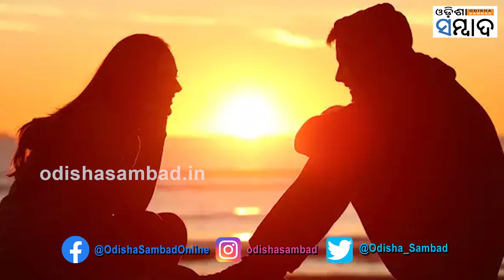Asamahita Rahasya (Unsolved Mysteries): Most Mysterious Sangchul Mahadev Temple Himachal Pradesh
ବଡ଼ ରହସ୍ୟମୟ ହେଉଛି ଏହି ମନ୍ଦିର। ଶୁଣିଲେ ଆଶ୍ଚର୍ଯ୍ୟ ଲାଗେ ଏହି ମନ୍ଦିରକୁ ଆସୁଥିବା ପ୍ରେମୀ ଯୁଗଳଙ୍କୁ ସୁରକ୍ଷା ଦେଇଥାନ୍ତି ମହାଦେବ ଶଙ୍ଗଚୂଳ। ସମାଜ ବିରୋଧ କରୁଥିବା ବ୍ୟକ୍ତିଙ୍କୁ ଏଠି ମିଳିଥାଏ ସମ୍ପୁର୍ଣ୍ଣ ସୁରକ୍ଷା। ବିଶ୍ୱାସ ରହିଛି ହିମାଚଳ ପ୍ରଦେଶ କୁଲ୍ଲୁର ଶାଙ୍ଗଡ଼ ଗାଁର ଶଙ୍ଗଚୂଳ ମହାଦେବଙ୍କ ନିର୍ଦ୍ଦେଶରେ ଏହି ସବୁ ଧର୍ମ ପାଳନ ହୋଇଥାଏ। ମନ୍ଦିର ସୀମା ଭିତରକୁ କାହାକୁ ଅନୁମତି ନଥିବା ବେଳେ ରହିଛି ଅନେକ ନିୟମ। ଆଉ ଏହି ସବୁ ନମାନିଲେ ଘଟିଥାଏ ଅନେକ କିଛି। ତେବେ କଣ ରହିଛି ଏହି ଶଙ୍ଗଚୂଳ ମହାଦେବଙ୍କ ରହସ୍ୟ ଦେଖିବା ଏହି ଏପିସୋଡରେ . .।